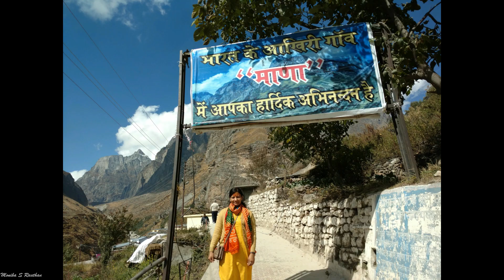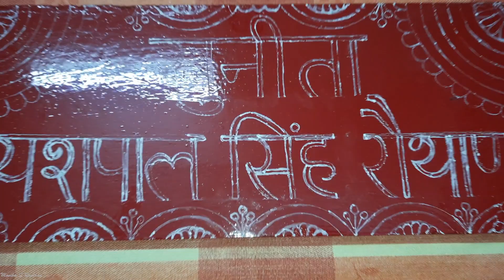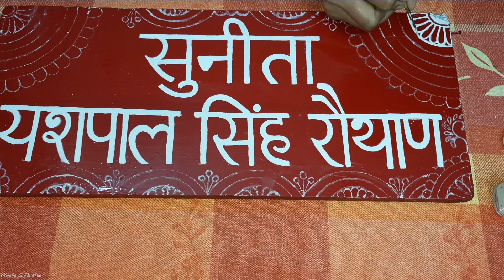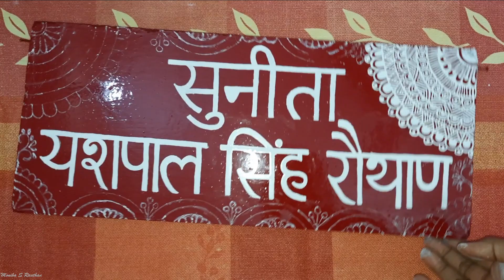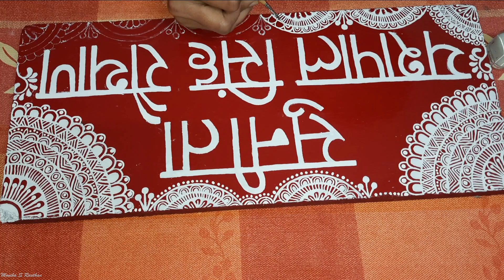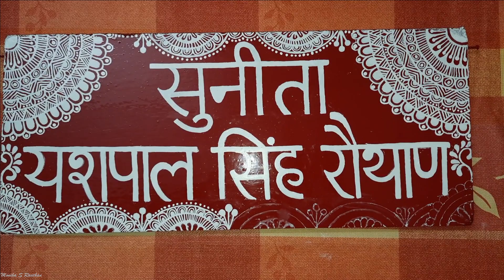ऐपण कला से नेमप्लेट कैसे बनाये | How To Make Aipan Painting Nameplate | Dehradun, Uttarakhand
In today's vlog I will be showing you all how you can make nameplate by using famous aipan painting of Uttarakhand.